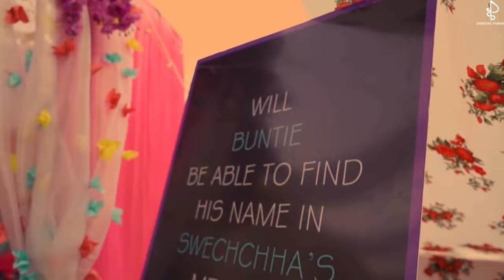TOP 10 TRENDING SONGS FOR BRIDAL ENTRY | LATEST HIT LIST | EventsWedo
latest bridal entry songs for the big day of indian brides.
Top hit lists of Bollywood and Punjabi singers.

Let us know which one is your favorite in comment section below, and visit our to find local wedding and other events vendors